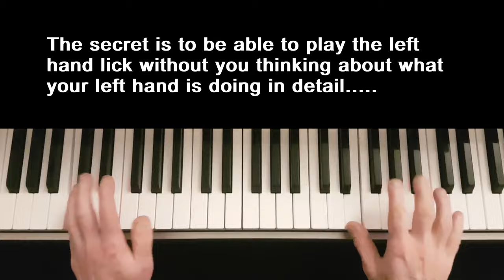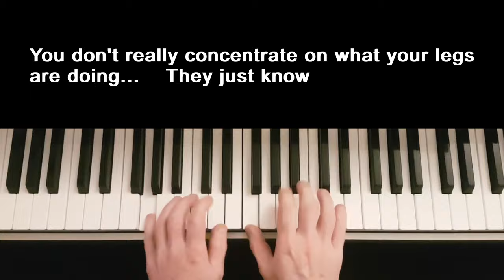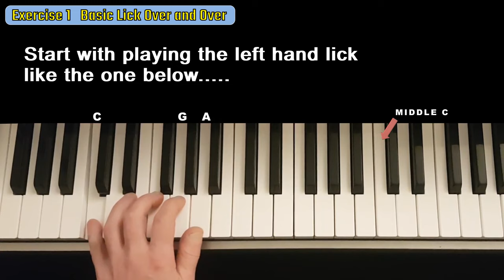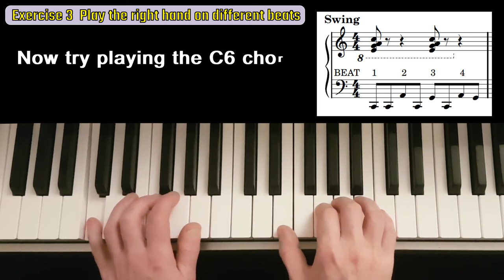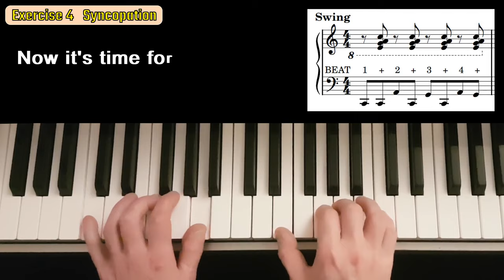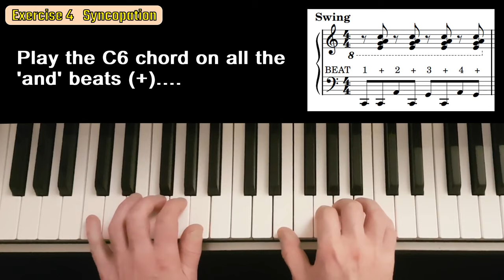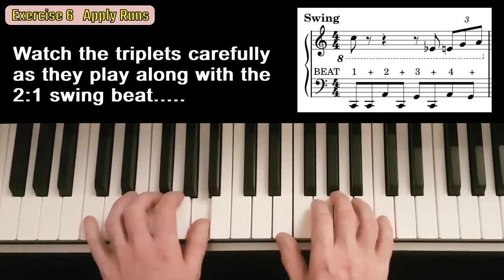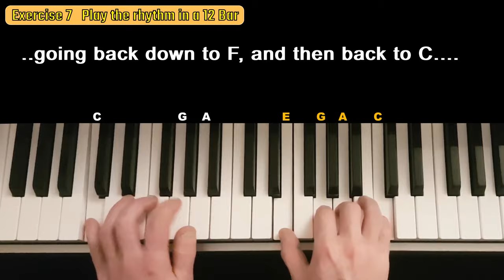You CAN Play Boogie Woogie Piano ! With Hand Independence : Beginners Easy Tutorial Music Lesson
Simple and amazing...How to play left and right hand boogie woogie without thinking about it. Develop hand independence quickly and easy to play and amaze your friends..